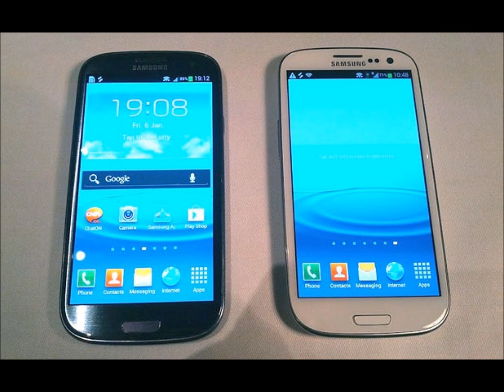The best phones